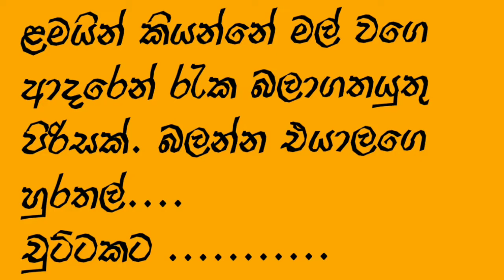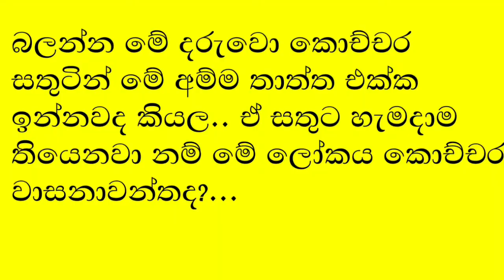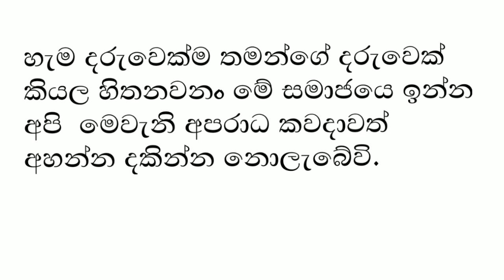අටළුගම සිද්ධිය යළි නොවන්නට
atalugama yali nowannata අටළුගම ඛේදවාචකය වැනි දේ නැවත නොවන්නට